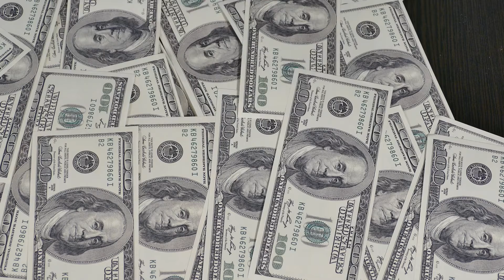4 Razones para pagarle a Google